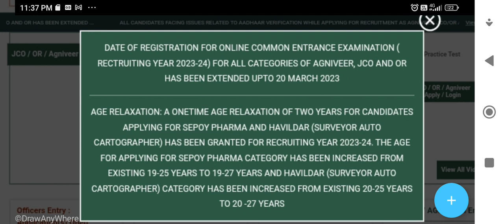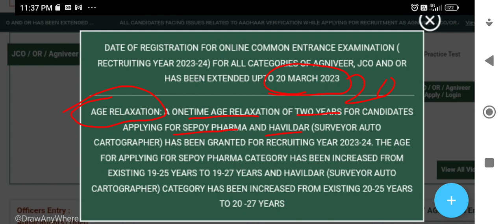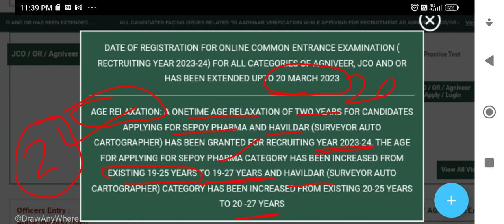Sepoy Pharma age relaxation l Date extend l sepoypharma l pharmacist